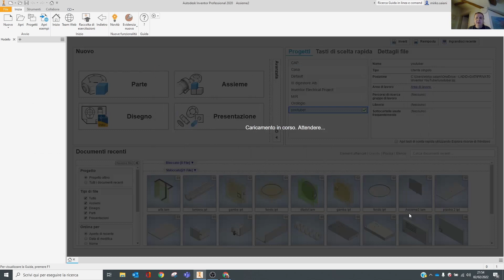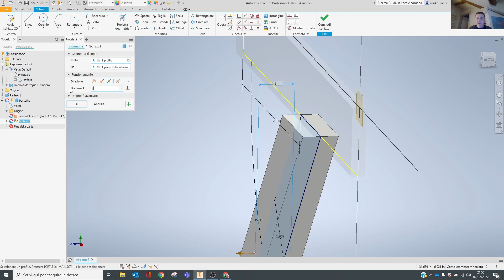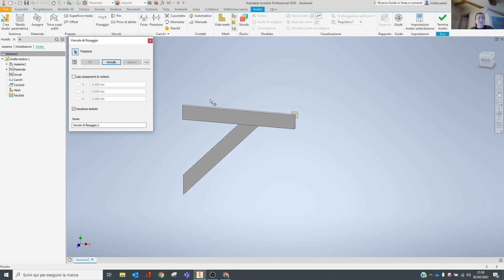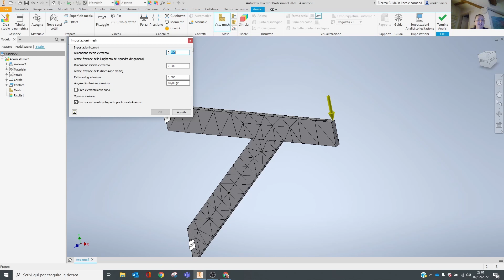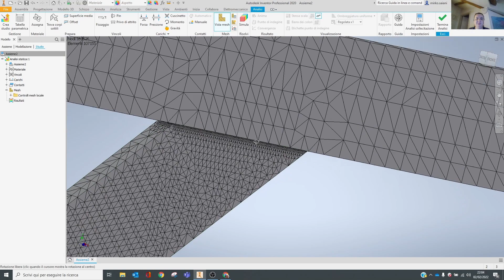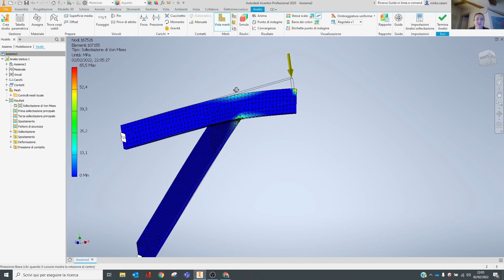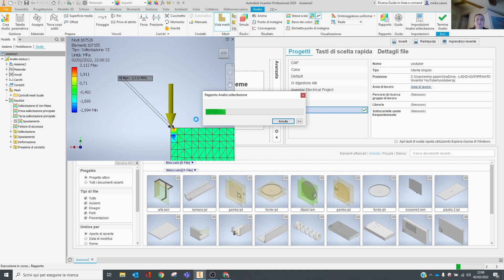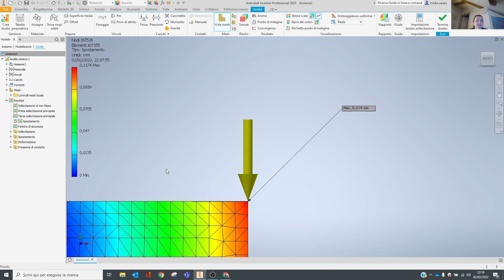Pillola di Inventor 40 - Analisi FEM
Esercizio di analisi FEM

BUONI AMAZON